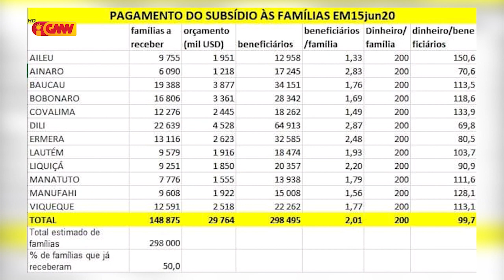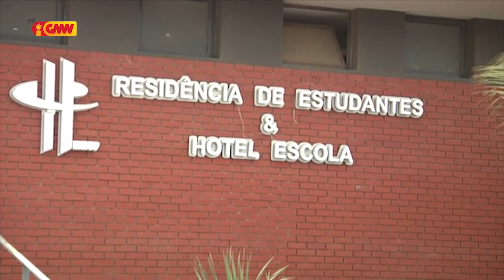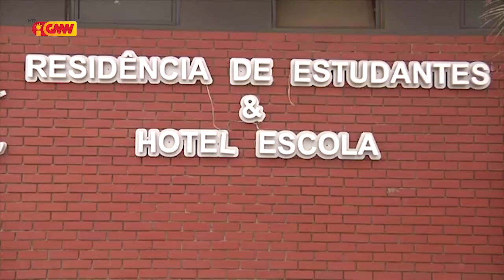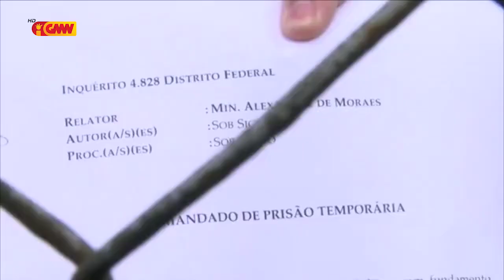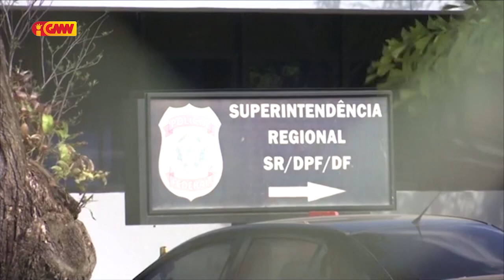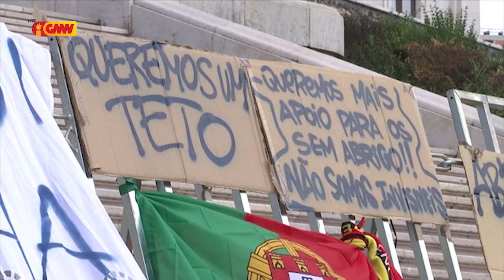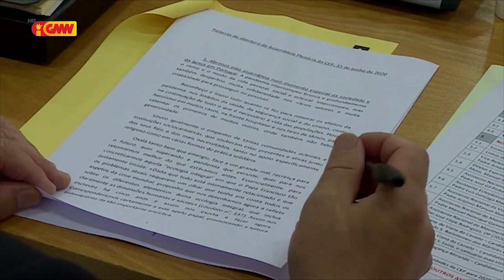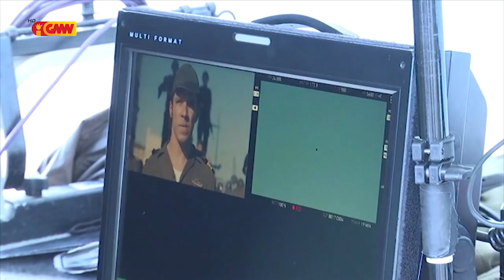CPLP na GMN edição 18 de Junho 2020